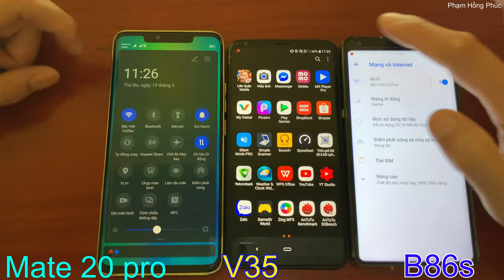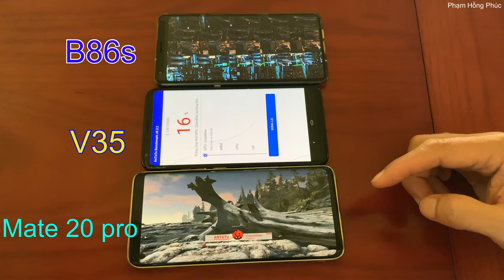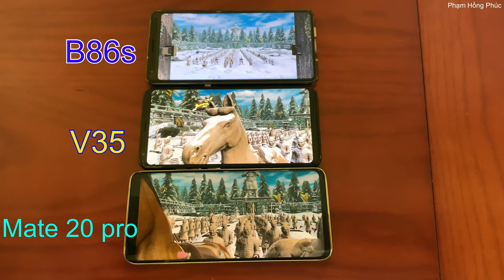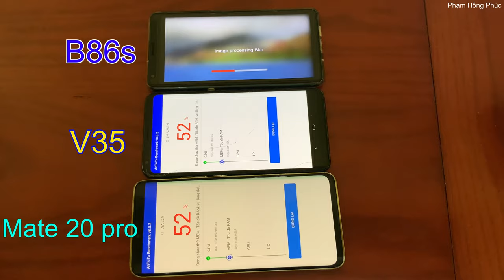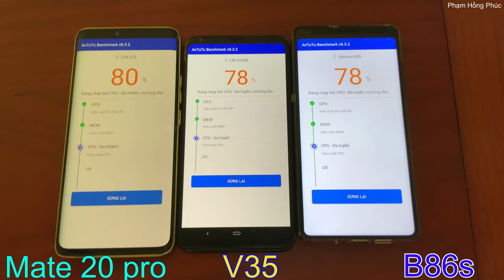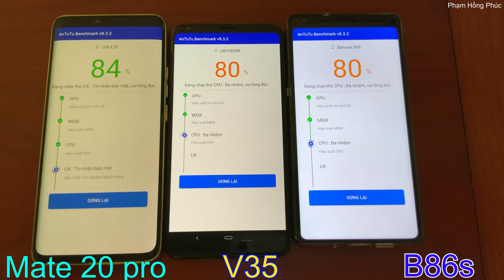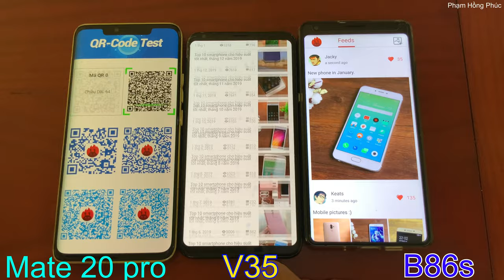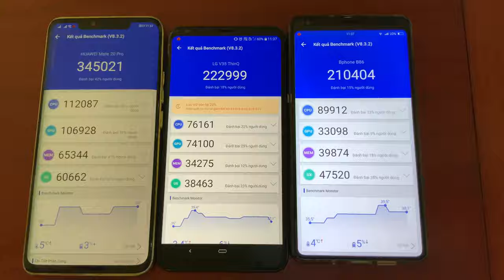Bphone B86s - Điểm Antutu có còn quan trọng ? ? ...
Dành cho cụ nào còn quan tâm.